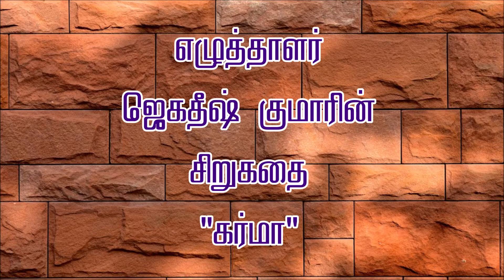ஜெகதீஷ் குமார் | சிறுகதை | "கர்மா" | Jegdeesh Kumar |short Story| "Karma"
எழுத்தாளர் ஜெகதீஷ் குமார் - சிறு முன்னுரை

அமெரிக்காவில் கணித ஆசிரியராக பணி புரியும்
இவர் தமிழ் ஆங்கிலம்இரண்டிலும் சிறுகதைகள்,
கவிதைகள் மற்றும் தத்துவக் கட்டுரைகள் எழுதிவருகிறார்.
தமிழ் சிறுகதைகளை ஆங்கிலத்தில் மொழியாக்கமும்
செய்து வருகிறார். இவரது ஆங்கிலப் படைப்புகள்
ஸ்பில் வோர்ட்ஸ், பைக்கர் பிரஸ்போன்ற இதழ்களிலும்,
தமிழ்ப் படைப்புகள் வல்லினம், பதாகை, உயிரோசை
மற்றும் சொல்வனம் ஆகியவற்றிலும் வெளியாகியுள்ளன.

சொல்வனம்- இதழ் 277 |ஆகஸ்ட் 28, 2022